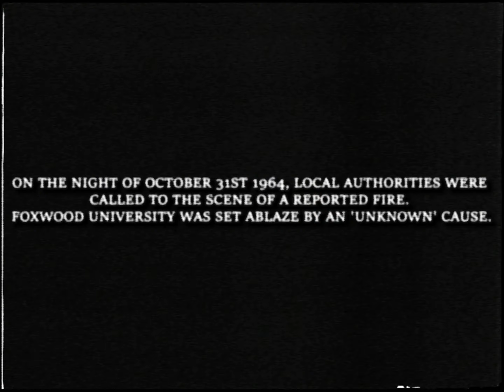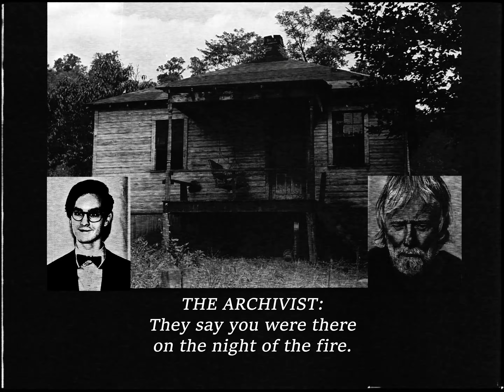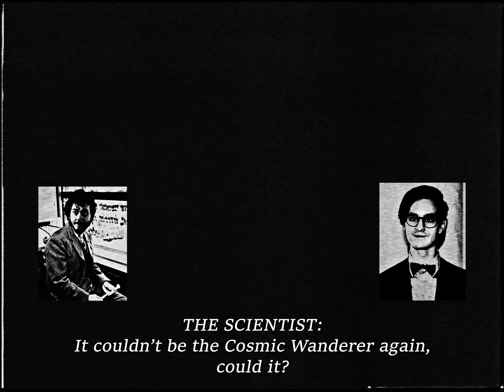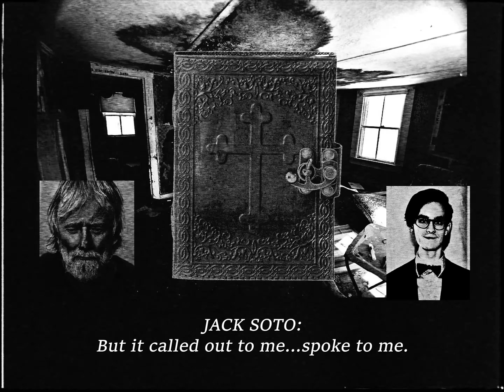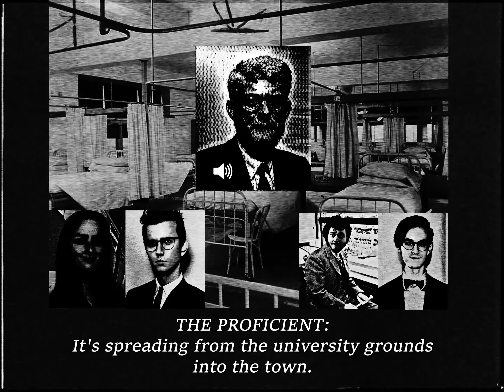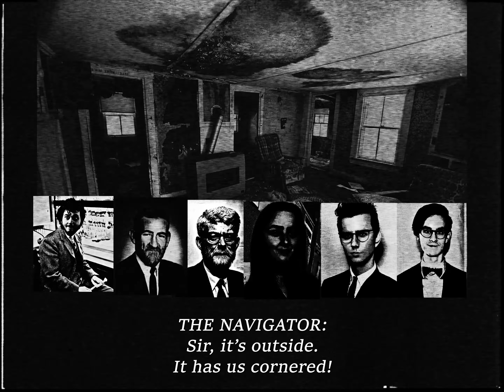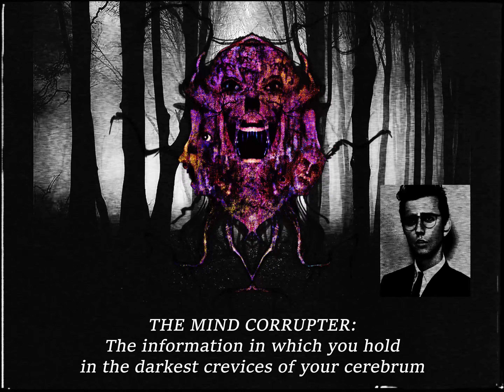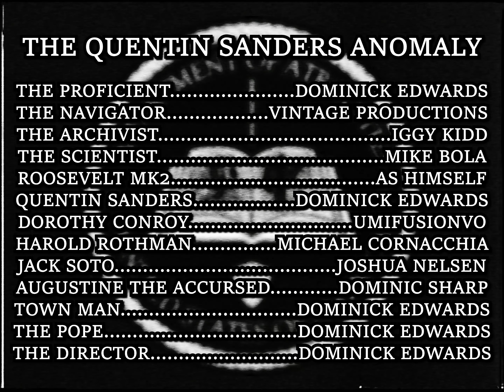The Emissaries Files: The Quentin Sanders Anomaly | Analog Horror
Foxwood, Massachusetts - 1984. The Emissaries arrive at the infamous town to investigate strange sightings and seismic activities. In doing so, they reawaken an old threat and open the door to cosmic oddities. Will they be able to save the day, or will they succumb to the deception of the Mind Corrupter?

TIMESTAMPS:
0:00 Prologue (1964)
3:38 Foxwood Investigation (1984)
37:28 Whitby Abbey (1262)
39:53 Foxwood Investigation (1984)
54:03 Whitby Abbey (1262)
57:05 The Space In-Between
1:04:27 Foxwood Investigation (1984)
1:09:21 Epilogue (1984)